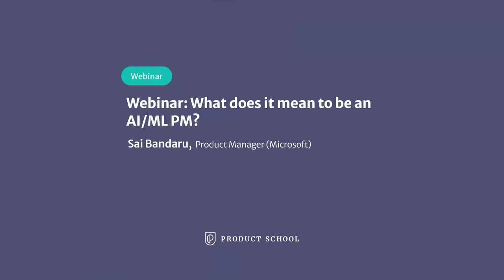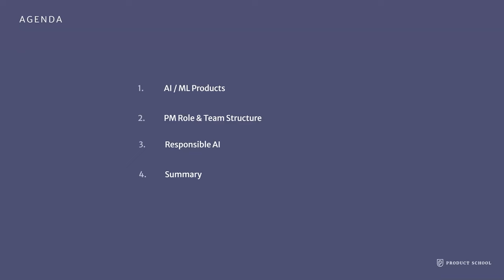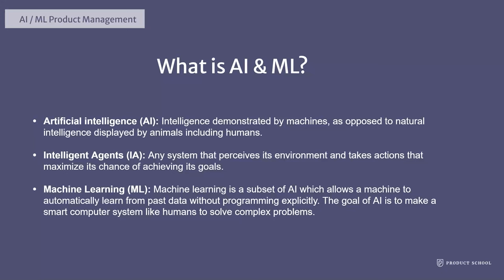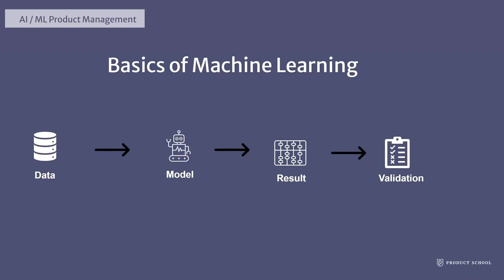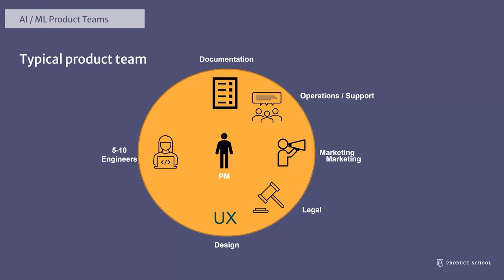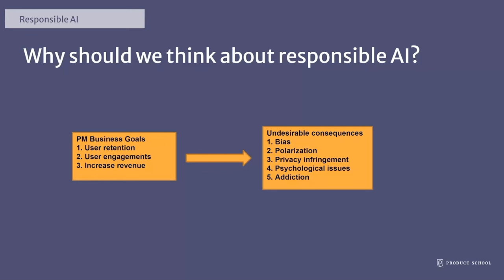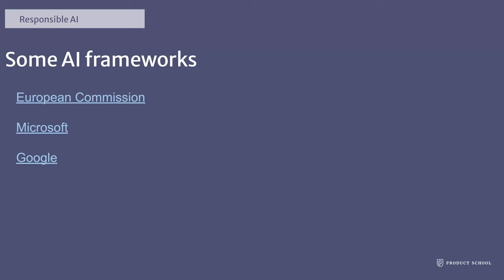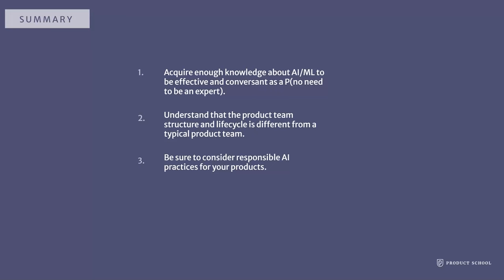Webinar: What Does It Mean to Be an AI/ML PM by Microsoft Sr PM, Sai Pradeep Bandaru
Embark on a deep dive into the core principles of Product Management in our latest video, where we explore the necessity of structured and organized thinking for effective problem-solving. Discover how frameworks and toolkits serve as invaluable assets for Product Managers, offering insights into the essential skills and practices needed for success in this dynamic role.

🚀 Key Insights:

- Acquire practical knowledge about AI/ML to enhance your effectiveness and fluency as a Product Manager, without the need for expert-level expertise.
- Uncover the distinctions in the product team structure and lifecycle, highlighting the unique dynamics that set it apart from traditional product teams.
- Explore the importance of integrating responsible AI practices into your product strategy, ensuring ethical and sustainable development.

ABOUT THE SPEAKER:

Sai is a Senior Product Manager who loves to help solve his customers' problems through technology. He is currently working at Microsoft, improving the Azure Identity's App Ecosystem.